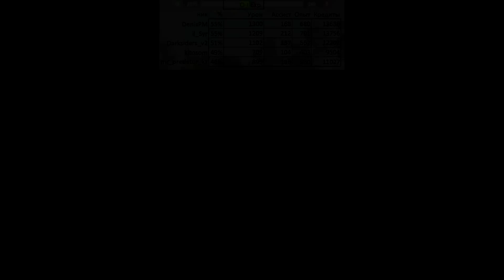Фарм (заработок) серебра без према Выпуск 13 World of Tanks (wot)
Передача про заработок серебра в танках! Абсолютно без копейки вложения реальных денег! Только регулярная техника! Только трЭш! Разный скилл игроков, но одинаковая техника и одни и те же условия! Никакой голды!
Сегодня в программе:
Хелкет
O-I Experimtntal
Кромвелль

Еще не играешь в World of Tanks? Самое время начать!
В графе "инвайт-код" введи ILOVEWARSHIPS - получишь неделю према

Попробуй игру World of Warships!
В графе "инвайт-код" введи ILOVEWARSHIPS - получишь неделю према, 500 дублонов и прем корабль "Диана"

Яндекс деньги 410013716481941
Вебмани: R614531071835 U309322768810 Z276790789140